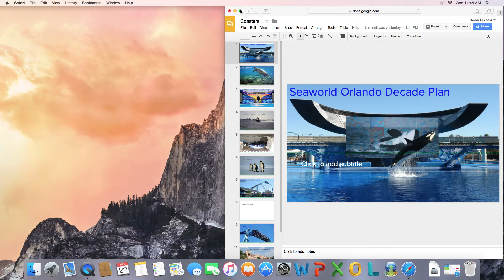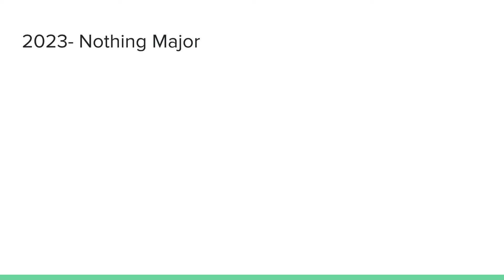Seaworld Orlando Decade Plan